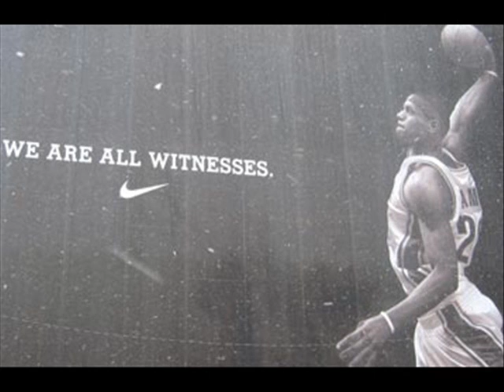LeBron James - Money Marketable Michael In The Making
The Young Phenom , LeBron James